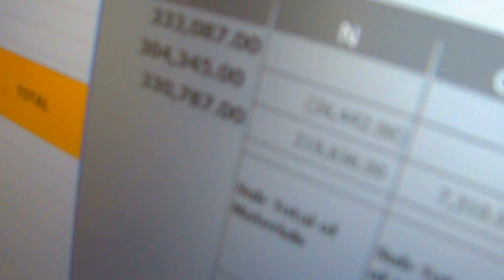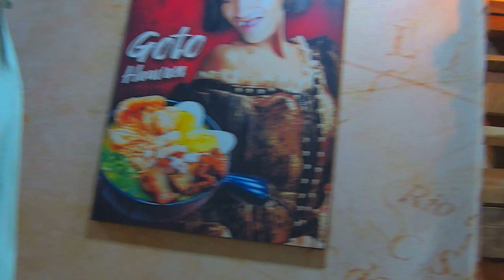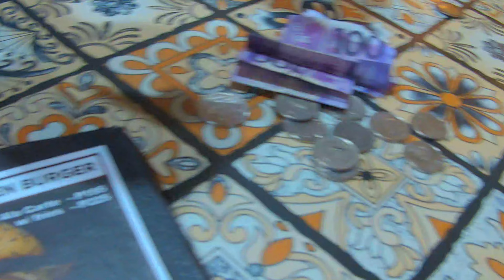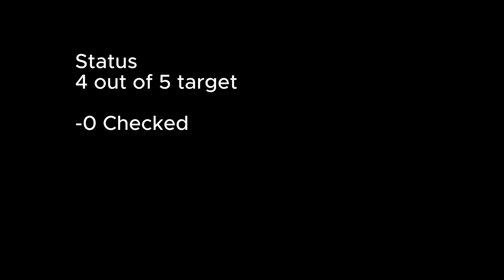hangang UMAGA BUMANAT? Boy Labo with FRIENDS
dahil sa may hinahabol na deadline di na uso pahinga.

Salamat palan @engrmotoVlogs sa libreng action cam